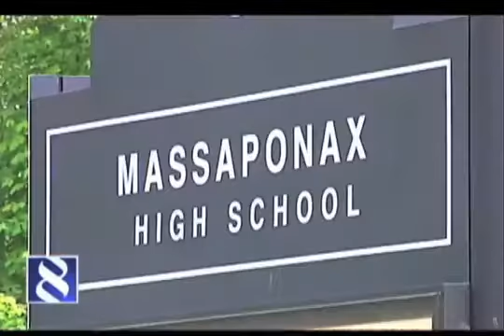Students share shocking confessions in yearbook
Nate Eaton reports on students sharing shocking confessions in a high school yearbook.